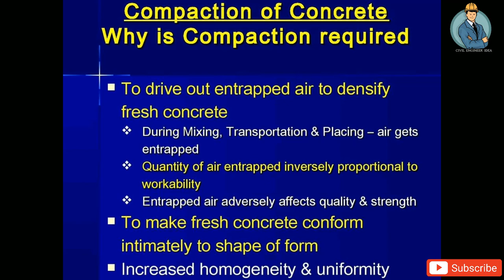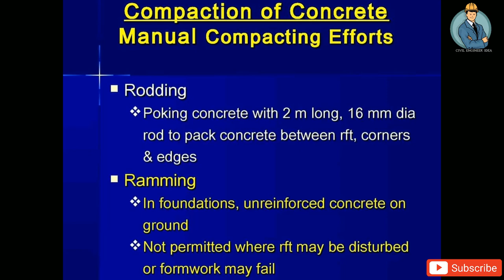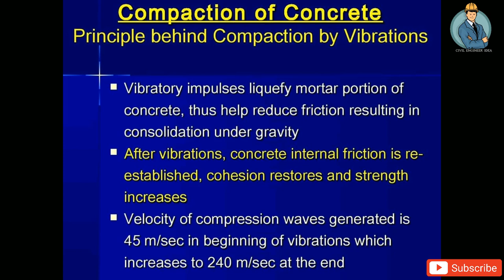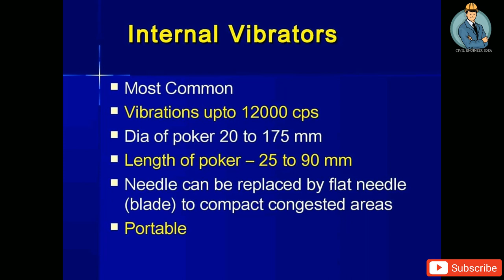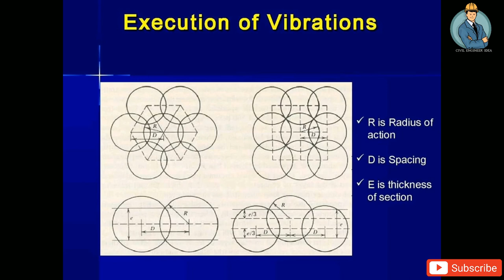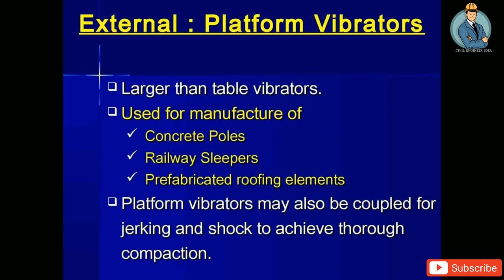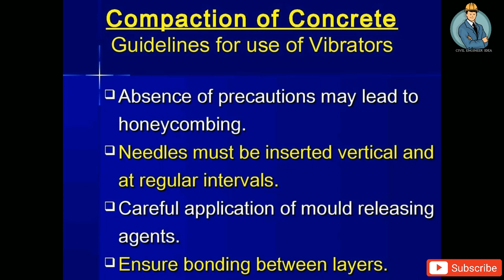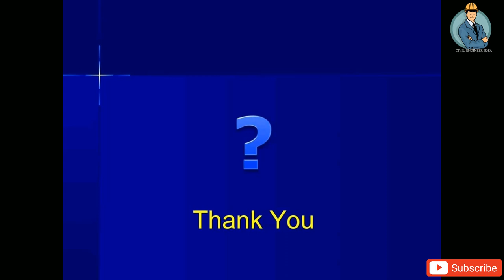Compaction of Concrete.